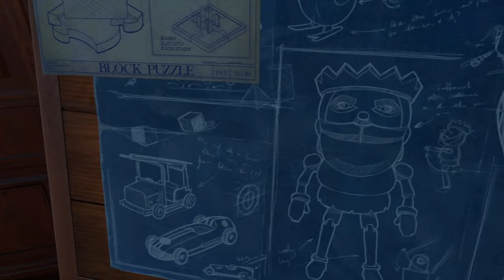Weasel Plays: Tin Hearts Part 1 (Oculus Rift S)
For the first time in a long time, we have a blind date. I had no idea what to expect going into this one.